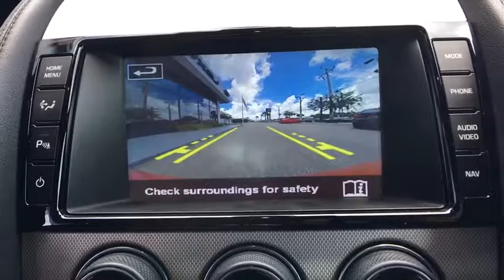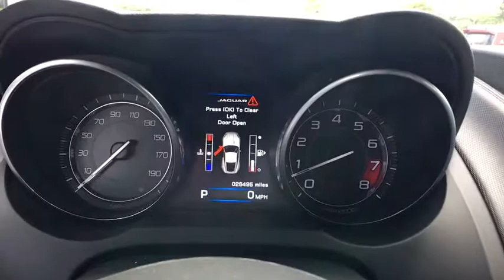2015 Jaguar F-TYPE Jacksonville, St Augustine, Ponte Vedra ,Palm Valley, Fernandina Beach, FL JC0604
Used 2015 Jaguar F-TYPE

Lexus of Jacksonville in Jacksonville, Florida is a new & used car dealer with a selection of 2017 vehicles in addition to our car service, auto parts, financing & more.

Lexus of Jacksonville is a proud member of Fields Auto Group. At Fields, we're proud to serve our customers in Florida, Illinois, Wisconsin, and North Carolina.  Family owned and operated, Fields Auto began with the opening of Fields Cadillac in Evanston, IL in 1971.

Lexus of Jacksonville
10259 Atlantic Blvd